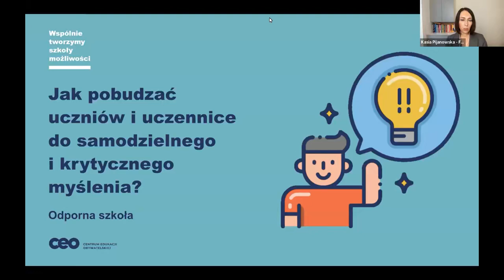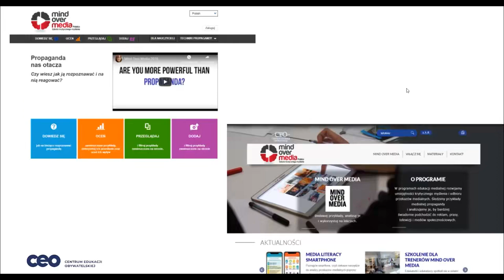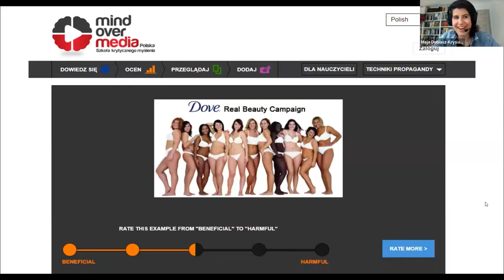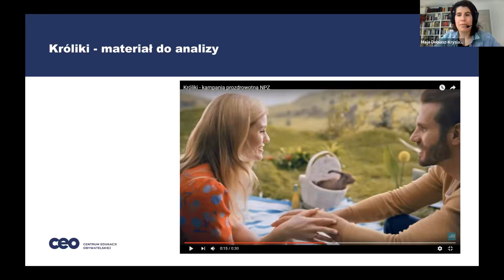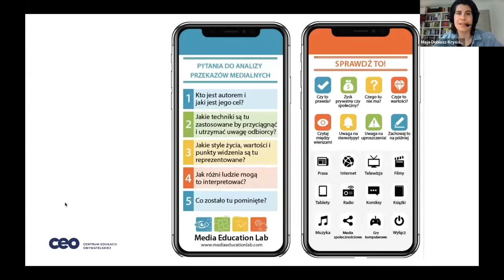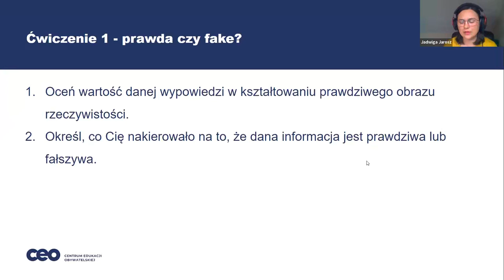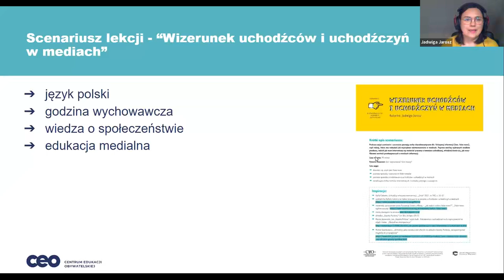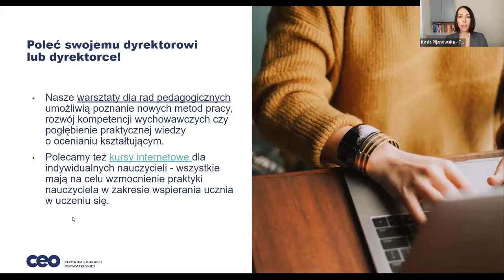Jak pobudzać uczniów i uczennice do samodzielnego i krytycznego myślenia?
Krytyczne myślenie to zadawanie sobie pytań takich jak: Skąd wiem? Czy na pewno wiem? Czy jest na pewno tak, jak myślę? Zapraszamy Cię na webinarium, na którym dowiesz się, jak rozwijać je u Twoich uczennic i uczniów.

“W świecie szybkich zmian – z powodu wielogłosów, dezinformacji – gubimy się w tym, czym jest wiedza, co jest rzetelną informacją, co jest prawdą. To, co kiedyś było faktem, okazuje się opinią, historia zmienia bohaterów w złoczyńców, autorytety upadają”.* Krytyczne myślenie powinno stać się umiejętnością uniwersalną, którą ćwiczy się w szkole na każdej lekcji - bez względu na przedmiot i wiek uczniów.

Dzięki niemu Twoi uczniowie i uczennice:
- lepiej zrozumieją siebie, swoje najbliższe otoczenie i cały świat;
- będą bardziej samodzielnie się uczyć - chętniej zadawać pytania i poszukiwać na nie odpowiedzi;
- staną się częścią aktywnego społeczeństwa, które dostrzega konsekwencje swoich działań i potrafi podjąć aktywności na rzecz wspólnego dobra.

Dobrymi praktykami w zakresie rozwijania krytycznego myślenia u młodych ludzi podzieliły się:
🥇 Maja Dobiasz-Krysiak - antropolożka i animatorka kultury, edukatorka kulturowa i badaczka terenowa. Adiunkt w Katedrze Etnologii i Antropologii Kulturowej na Uniwersytecie Mikołaja Kopernika w Toruniu. Autorka materiałów edukacyjnych, tekstów i programów, trenerka. Ekspertka Mazowieckiego Programu Edukacji Kulturalnej.

🥇 Jadwiga Jarosz - nauczycielka języka polskiego w Zespole Szkół Plastycznych w Bielsku-Białej. Edukatorka globalna, współpracowniczka Centrum Edukacji Obywatelskiej w programach „W świat z klasą”, „Rozmawiajmy o uchodźcach. Kluby Dobrej Rozmowy”, „1Planet4All – Razem dla Klimatu”. Autorka i współautorka scenariuszy lekcyjnych do języka polskiego, edukacji medialnej i religii. Autorka telewizyjnych lekcji języka polskiego KORKI.TV.

Spotkanie poprowadziła koordynatorka cyklu “Odporna szkoła” i ekspertka badająca procesy uczenia się, 🥇 Katarzyna Pijanowska.

Webinarium jest skierowane do nauczycieli i nauczycielek klas 4-8 oraz szkół ponadpodstawowych.

*Cytat pochodzi z publikacji “Ćwiczenia z myślenia”, którą można bezpłatnie pobrać ze strony

Polecane materiały:
- publikacja “Ćwiczenia z myślenia. Jak krytycznie myśleć nie tylko w szkole”
- Mind over media Znajdują się tu ciekawe materiały dotyczące fake newsów i krytycznego myślenia.